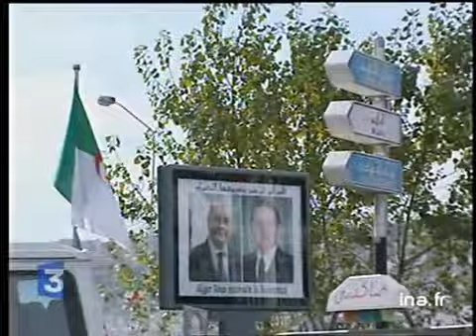France Algerie : réconciliation et partenariat - Archive vidéo INA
3 mars 2003
[Source : documentation France 3] Le président Chirac est allé s'incliner et déposer une gerbe dans le cimetière français de Saint Eugène en hommage aux 30 mille français de toutes confessions, tombés pendant la guerre d'Algérie "On ne peut pas oublier il faut faire cela avec son cœur " dit le président du " Recours" Un geste montrant une volonté de mémoire et de réconciliation fait par le président français. Au palais des nations - parlement algérien -accueil chaleureux et très officiel par les 500 députés et sénateurs réunis ensemble pour la première fois " Nos deux nations cicatrisent les blessures du passé et en assurent la mémoire... Une ère nouvelle s'ouvre. De part et d'autre algériens et tendent une main fraternelle" Une poignée de mains très symbolique est très applaudie à Alger mais déclenchant des polémiques : celle de Chirac et de Yacef Saadi, heros FLN de la bataille d'Alger et poseurs de bombes Par trois fois sur le sol algérien Chirac a réaffirmé son opposition à la guerre contre l'Irak " Je suis opposé à une résolution qui autoriserait le recours à la force.. le temps est encore aux inspections. elle doivent etre renforcées" Paris a promis d'aider l'Algérie dans sa volonté de réforme vers la voie de la démocratisation. politique; archive television; archive tv; ina; inna; Institut National de l'Audiovisuel; french tv Images d'archive INA